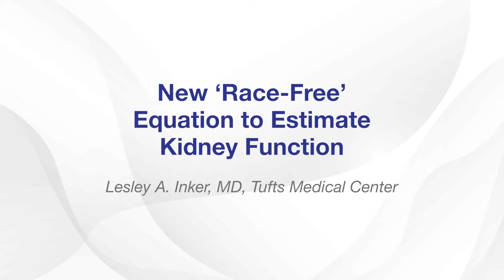2022 Clinical Research Forum Top 10 | New 'race-free' equation to estimate kidney function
Chronic kidney disease (CKD) is a major public health problem, affecting more than 37 million people in the US.  CKD is often asymptomatic, and thus assessment of kidney function is critical to catching it early, while its progression can be slowed. The current standard test is based on blood levels of waste products, most commonly creatinine. Since creatinine levels vary by age and other characteristics, the kidneys filtration rate is estimated from equations that combine creatinine with a number of adjustment factors, including one for Black race based on findings of higher average creatinine levels among Black individuals compared to nonBlack individuals. The inclusion of the adjustments improves the equation accuracy in all individuals. Recently concerns have arisen that adjustment for race should not be used because race is a social, and not a biological, contrast. However, simply removing the adjustment could lessen accuracy of the equations, which could lead to unintended harm.   Work done by the Chronic Kidney Disease - Epidemiology Collaboration opens an important path forward by providing new data and racially-neutral options for assessing kidney function.  The research team pooled more than 20 diverse populations to develop and test new equations based on creatinine as well as on levels of a different protein, cystatin. They found that their improved creatinine-based estimate offered acceptable accuracy across all populations. They also found that combining creatinine and cystatin yielded the most accurate estimates.    All laboratories measure creatinine and nearly all now report estimated GFR whenever a creatinine is ordered, making rapid change feasible. The impact of their work is high as their new equations were recommended for immediate use by a national task force reviewing the inclusion of race in diagnosing kidney diseases. Laboratories are already working on their implementation of the new equations and increased use of cystatin C.